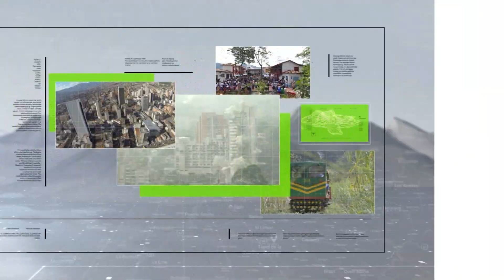Falleció el alcalde de Urrao por Covid-19 - Teleantioquia Noticias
Hay luto en el departamento. Falleció como consecuencia del coronavirus el Alcalde de Urrao, Jhon Jairo Higuita. Es el segundo alcalde que por la pandemia pierde la vida en Antioquia.